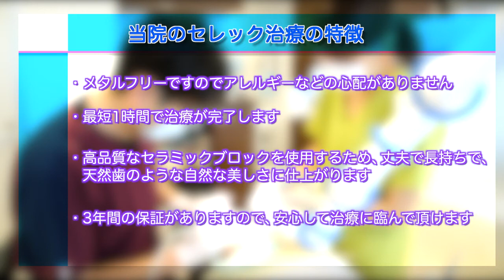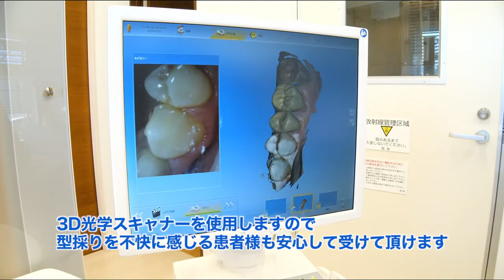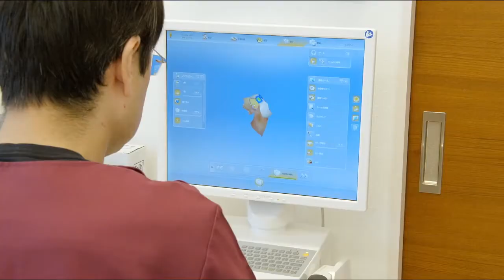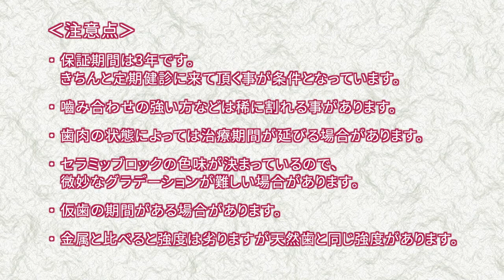セレック治療について（デンタルクリニックララ）K0